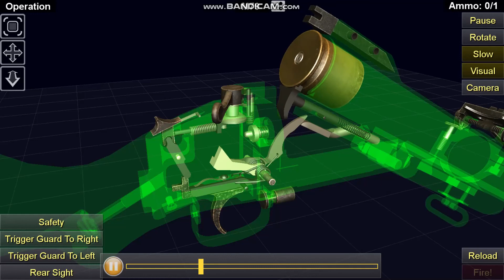Cách hoạt động súng phóng lựu M79-How a M79 grenade launcher works 1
Cách hoạt động súng phóng lựu  M79 - How a M79 grenade launcher works